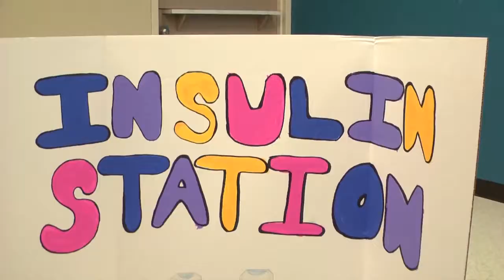Gateway Technical College- Service Learning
Service learning is similar to volunteering and community service with some major differences. While students give of their time and skills to community organizations and non-profits like volunteers, they also must be completing a project (event, research, etc.) that is directly related to their course work or career goals and that meets a defined need at that organization.

Service learning is also differentiated from volunteering because it integrates active reflection and mutual reciprocity. Active reflection is something the student must do before, during, and after their service learning experience. It can include in-class and out-of-class activities that can be directed with or without instructor direction. Students reflect by observing what they are doing, thinking about why it matters, and considering the impact their actions have on the clients of the organization, the organization itself, and themselves as a learner. Mutual reciprocity indicates that the service learning experience is beneficial to all those involved in a balanced way. With this in mind, we are able to turn our community partners from learning laboratories into co-teaching facilities.